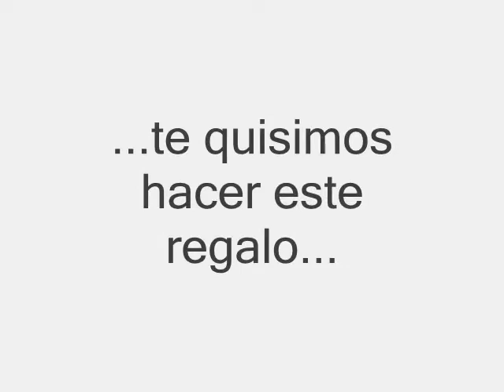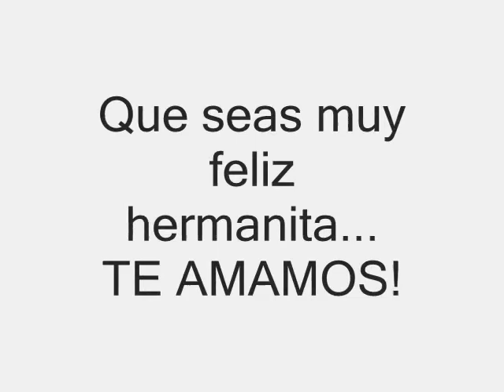CUMPLEAÑOS JULIA FINALIZADO